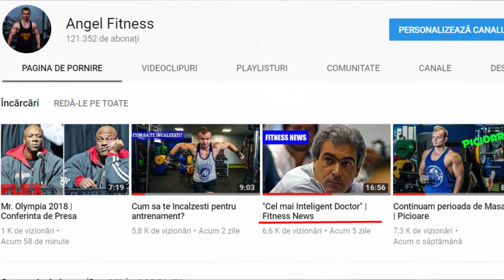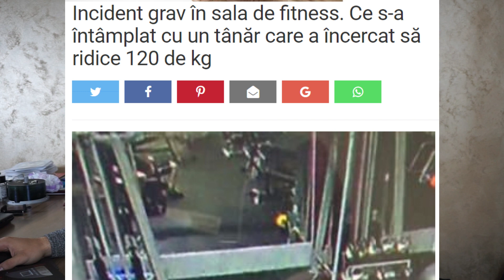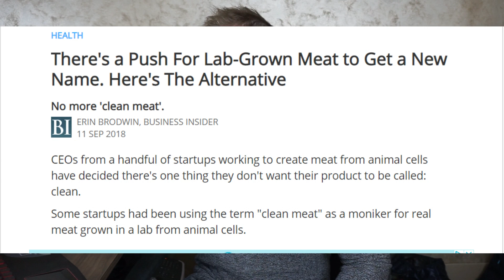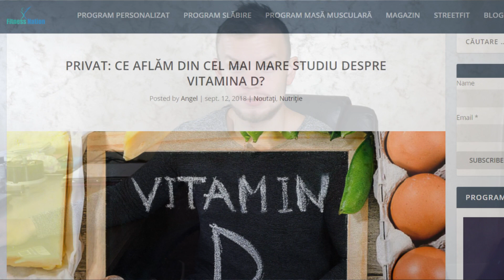Carne facuta in Laborator? | Fitness News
Cod: Angel5 - pentru 5% reducere